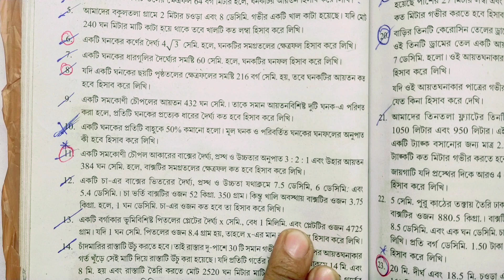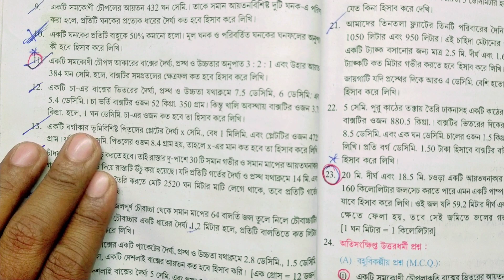class 10 math chapter 4//koshe dekhi 4/cuboid//দশম শ্রেণী/আয়তঘন /page 74/WBBSE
class-x_math koshe dekhi 4 Page -74
class-x math
class x koshe dekhi -4
দশম শ্রেণী/ সমকোণী চৌপল
দশম শ্রেণী /গণিত/ ঘনক
এখানে কষে দেখি 4 এর 11থেকে 13পর্যন্ত অংক গুলো বোঝানো হয়েছে।